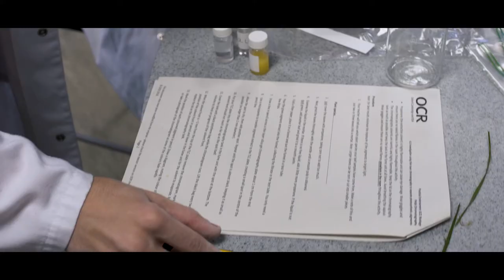Studying Science at Sutton Coldfield College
BMet is the regional STEM (science, technology, engineering and mathematics) Centre for the West Midlands.  Choose to study applied science and you will receive a good understanding of the three main areas; biology, physics and chemistry.
Find out more at BMet.ac.uk/courses